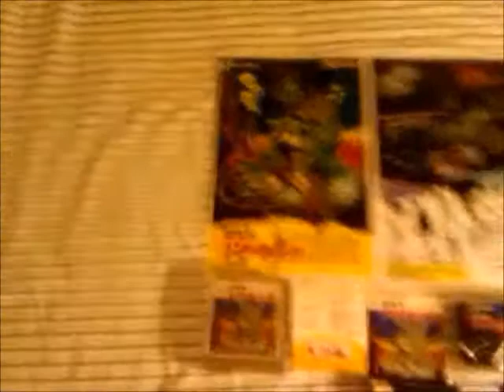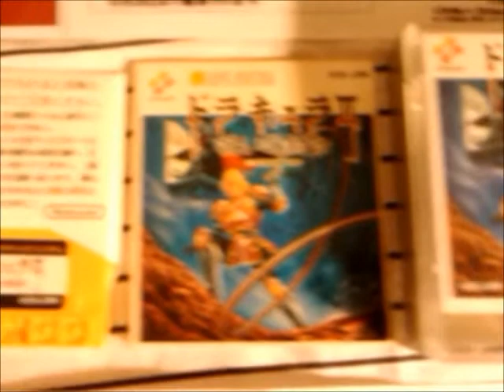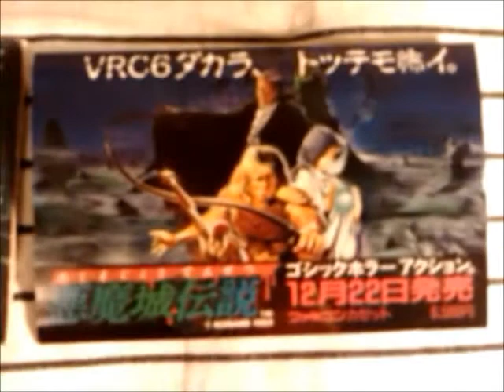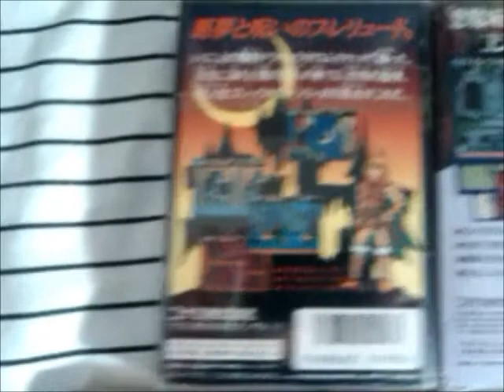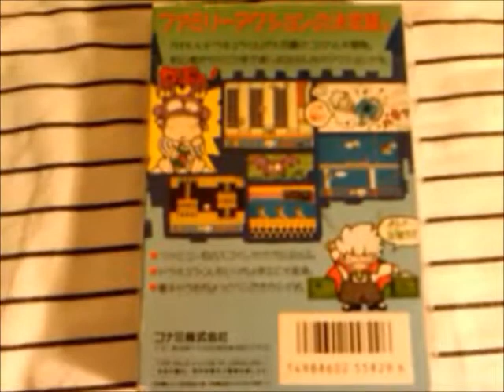Castlevania: Akumajō Dracula (悪魔城ドラキュラ) Famicom Game Series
The complete series for the Famicom & Disk System; 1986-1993.